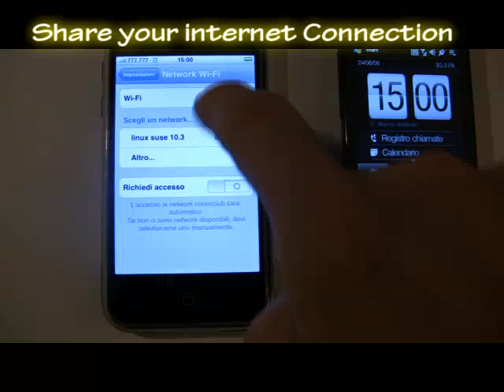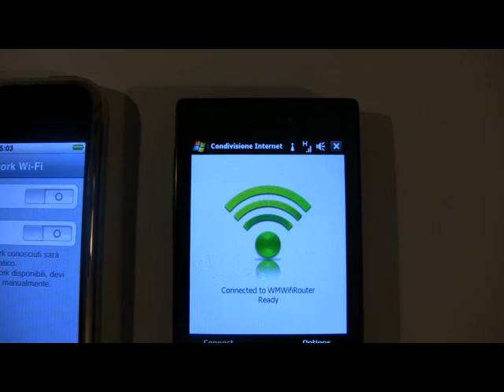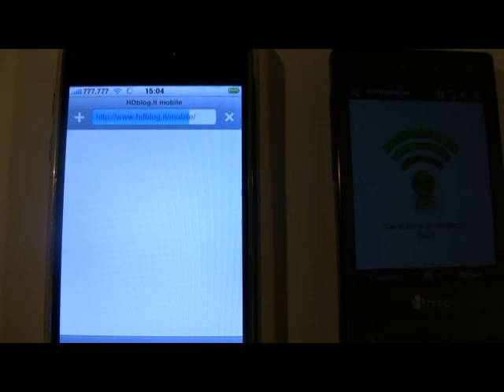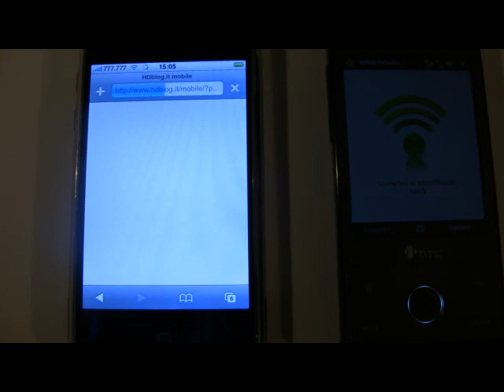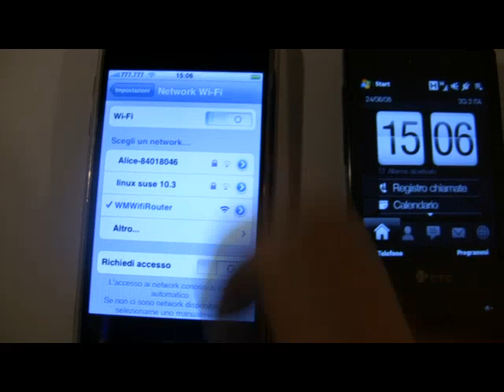WMWifiRouter Tested on Htc Diamond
WMWifiRouter instantly turns your wifi enabled smartphone into a wireless internet hotspot. Now you can use your laptop and any other device with wifi to get online and surf. wirelessly and without driver... Con questo programma potete collegare qualsiasi palmare windows mobile con wifi al portatile o al pc per poter navigare in internet senza uso di cavi driver o settaggi di nessun genere.